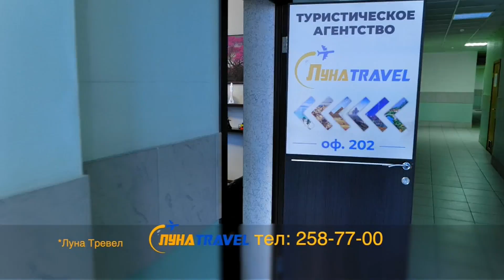Уход на профилактику канала ОТС HD (Новосибирск). 17.04.2023